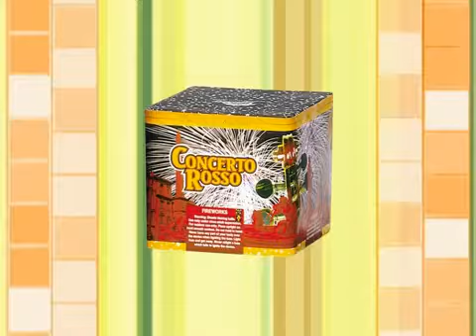1890 - Concert rosso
schitterende rode, groene, paarse en crackling sterren.
vuurwerkberkelland.nl